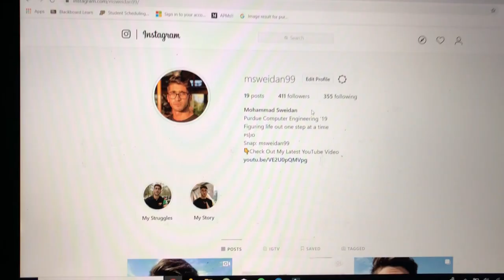Thank You For Everything!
I am beyond grateful for all the support I got in less than a month! This is just a quick video to express my gratitude to everyone who has been part of the journey so far, whether you were there from day one or as of this morning.

It hasn’t been easy to balance life, studies, and content creation but it has definitely been a blast. I just hope to continue to help out as many people as I can throughout this journey. Make sure to check out my Instagram if you haven’t already, and enjoy the rest of your weekend!